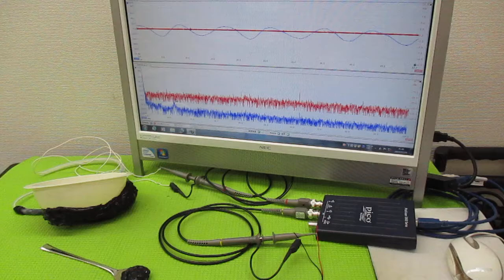新しい超音波制御技術（オリジナル超音波発振制御プローブ）